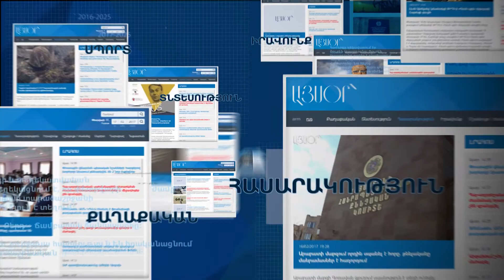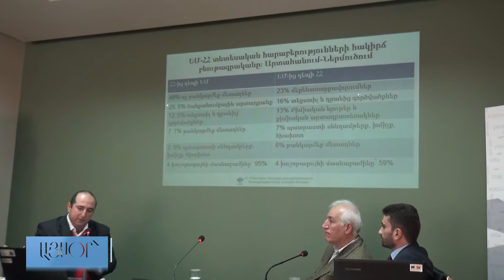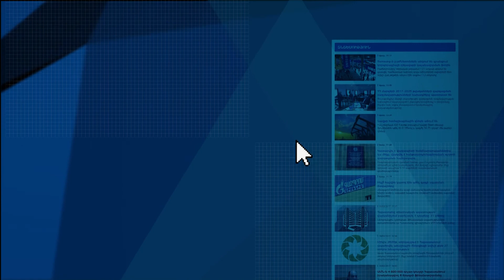Հայաստան-Եվրամիություն նոր համաձայնագիրը գերագնահատողները այն չեն կարդացել